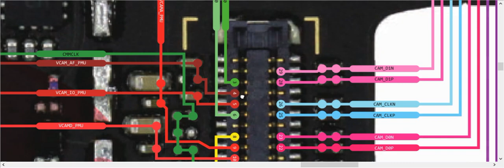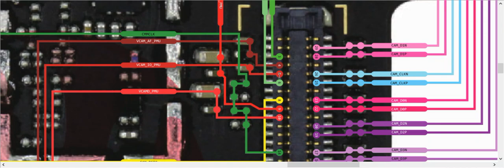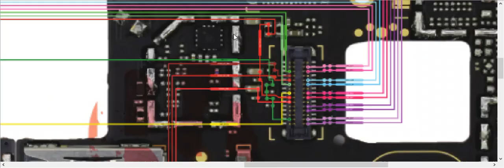Moto E4 Plus Back Camera Problem Solution Jumper Ways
Moto E4 Plus Sim Problem Solution Jumper Ways
Moto E4 Plus Memory Card Problem Solution Jumper Ways
Moto E4 Plus On Off Power Key Problem Solution Jumper Ways
Moto E4 Plus Volume Up Down Key Problem Solution Jumper Ways
Moto E4 Plus Handsfree Problem Solution Jumper Ways
Moto E4 Plus Front Camera Problem Solution Jumper Ways
Moto E4 Plus Input Output Voltage
Moto E4 Plus Charging Problem Solution Jumper Ways
Moto E4 Plus Usb Problem Solution Jumper Ways
Moto E4 Plus Mic Problem Solution Jumper Ways
Moto E4 Plus Ringer Buzzer Handsfree Speaker Problem Solution Jumper Ways
Moto E4 Plus Wifi Problem Solution Jumper Ways
Moto E4 Plus Bluetooth Problem Solution Jumper Ways
Moto E4 Plus Gps Problem Solution Jumper Ways
Moto E4 Plus Network Problem Solution Jumper Ways
Moto E4 Plus Display LCD Light Problem Solution Jumper Ways
Moto E4 Plus Display LCD Problem Solution Jumper Ways
Moto E4 Plus Touch Screen Problem Solution Jumper Ways
Moto E4 Plus Dioade Mode Value